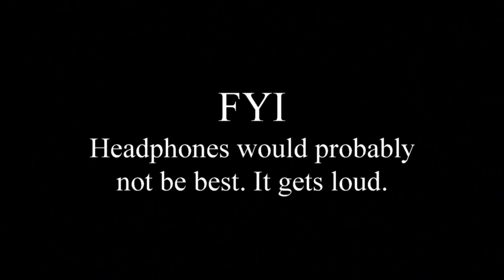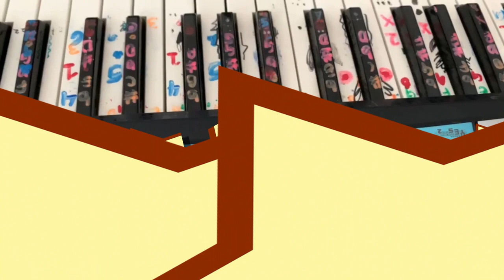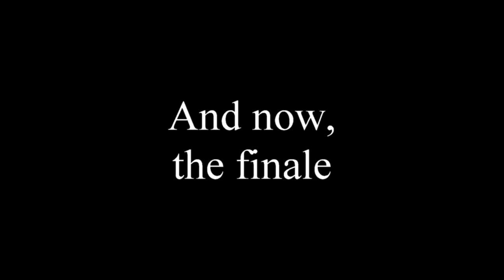Lock'd Down (VLOG) EP.3 "The Concert"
We're a very musical family, even if it doesn't sound good. Our album is available no where were albums are sold.